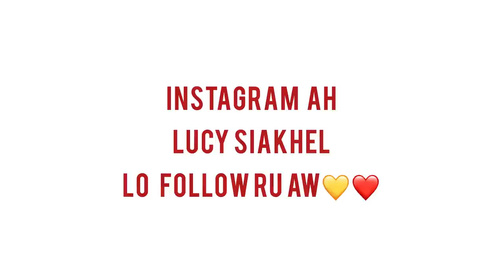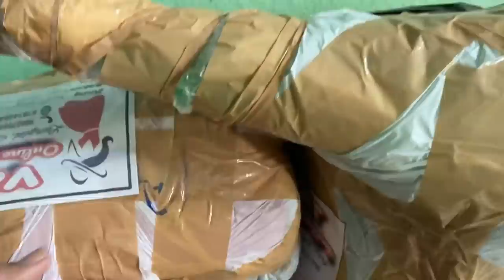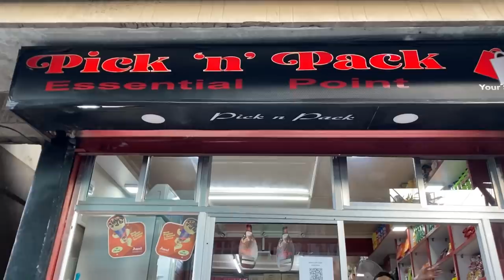Vlog laiin ka ek a chhuak😆 | ka thianpa hian ka vawih uih ati thlawt | lucy siakhel